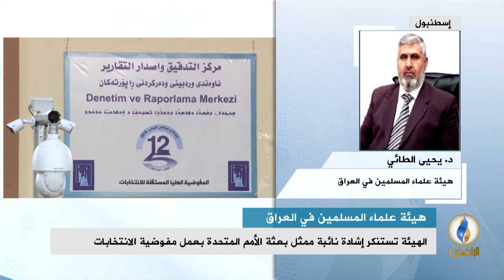مداخلة د. يحيى الطائي بشأن مواقف بعثة الأمم المتحدة في العراق وتصريحات مسؤوليها المتناقضة